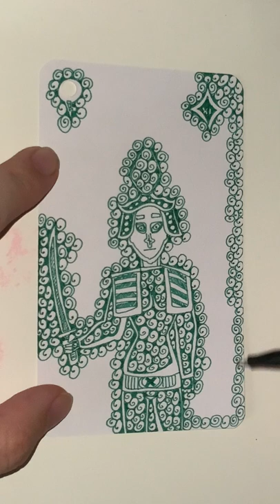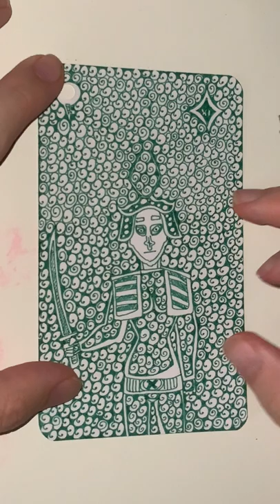XI of Green Diamonds - YH Fineliner - Automatic Doodling - Part 02 - The End